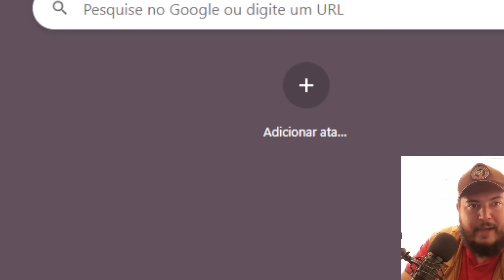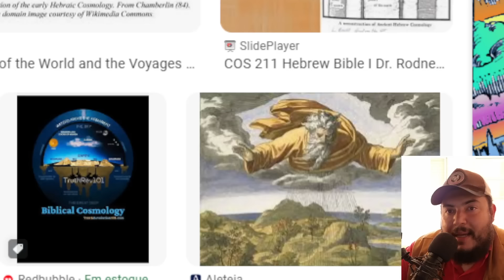O MUNDO É UMA PRISÃO!?? TUDO FOI REVELADO, OS SEGREDOS DOS ANJOS